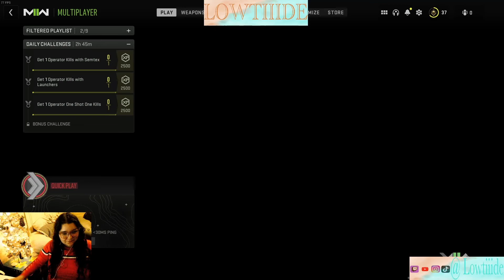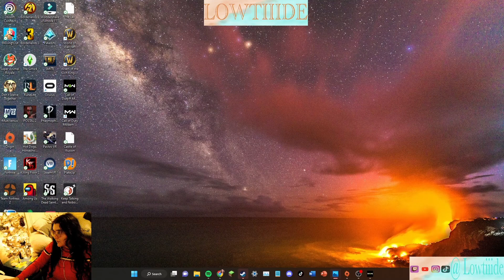Lowtiiide Gaming - MW2 day 29#44daystobloom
44 days to Bloom.3 - Day 29
Drop a follow on twitch to help a new streamer out.
Come chat game and help a gamer reach her steaming goals.  :)
    Followers: 90/100goal
     Subs:   1/15goal
or search Lowtiiide

Youtube | Twitch | Tiktok | Instagram | Pinterest @lowtiiide

44 days to Bloom
***All it takes is 44 days to entirely change your life
***Pick 1-4+ things that you love doing and that help you be the best you.
- do it every day for 44 days
-Join in and use the hashtag
Moto: Something is better than nothing